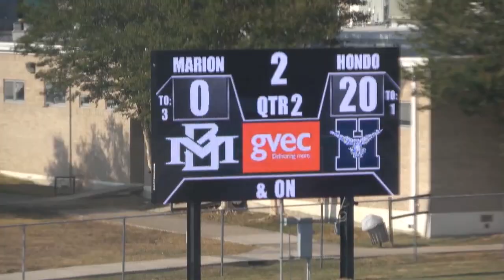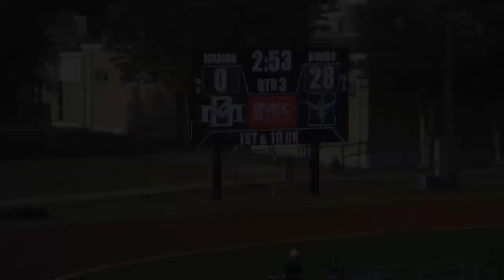2023 JV White - Hondo vs Marion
Need to Mute.  A/C Unit running in background.